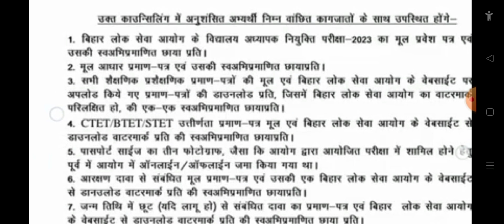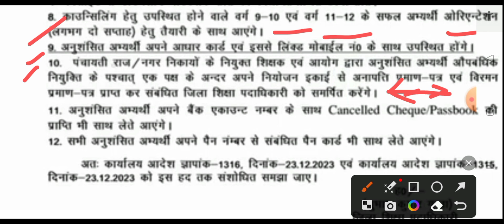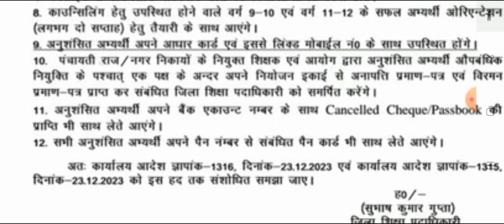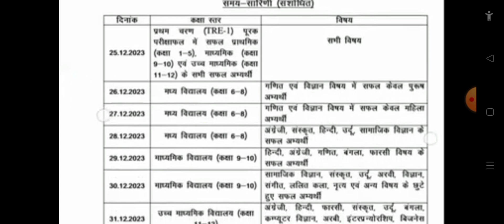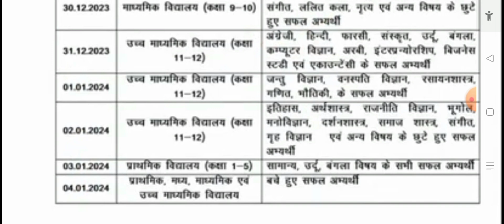BPSC TRE 2 काउन्सलिंग डाक्यूमेंट्स लिस्ट/ सभी विषयों का पूरा काउन्सलिंग शेड्यूल जारी/RAHUL SISODIYA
hello friends is video m bpsc tre 2 ke liye dv ke documents list ko btaya gya h
bpsc tre 2 documents list jari
bpsc dv schedule subject wise
bpsc documents download bpsc side with water mark
bpsc sabhi subject ka dv schedule
bpsc result latest update
bpsc 9to 10 math result
bpsc 9to 10 science result
bpsc 9to 10 social science result
bpsc 6 to 8 math and science dv documents list
bpsc 6to 8 social science dv documents list